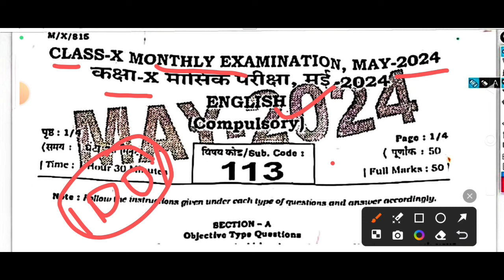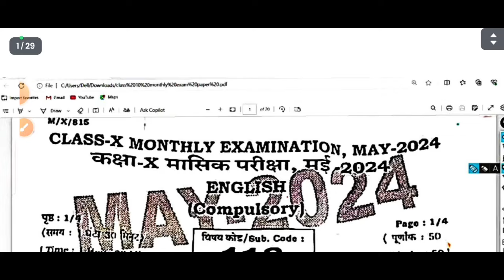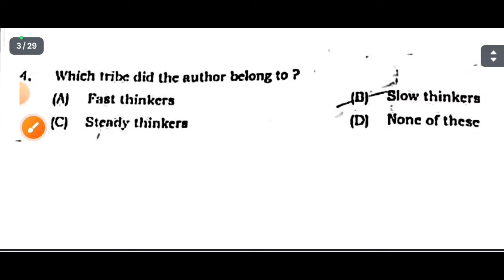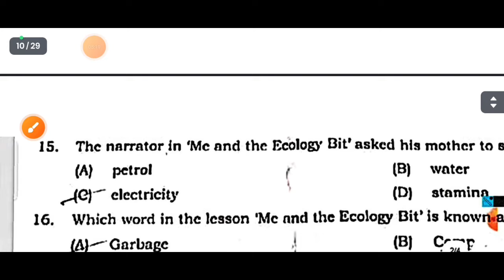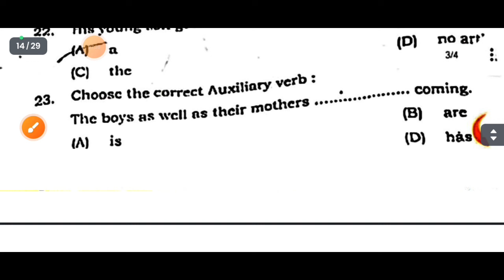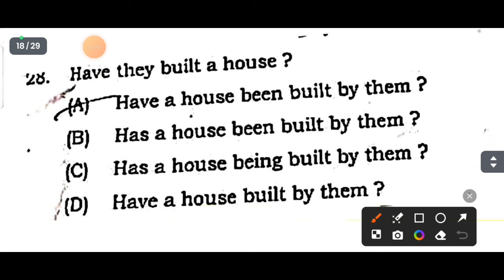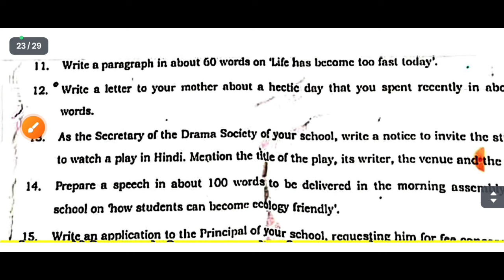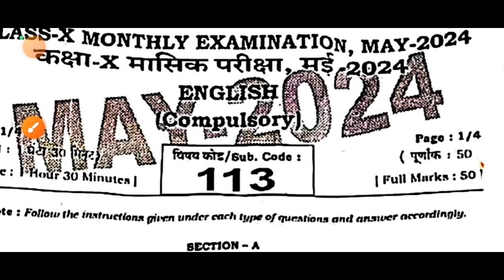Bihar Board Class 10th English May Monthly Exam 2024 Question Paper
Bihar B০ard class 10th English May Monthly Exam 2024
Question Paper | 10th Monthly Exam English Question
निचे दिए गए लिंक पर क्लिक कर आप हमसे जुड़कर सिधे
बात कर सकते हैं
पेपर DoWnload करने के लिए नीचे दी गए लिंक पर क्लिक करें या
Google & Crome guru monitor study point ☝️ सर्च करें।

bihar board english monthly exam 2024,
class 10th English 29 may monthly exam answer key
2024,
10th English may masik pariksha question 2024,
class 10th English subjective answer key,
class 10th English may monthly original question
2024,
class 10th English may monthly exam 2024,
29 may English answer key 2024, monthly exam class
10th math,
class 10th may monthly exam ganit viral question
paper 2024,
may monthly exam math question paper 2024, Class
10th math viral question paper
bihar board monthly exam 2024, class 10th math 29
may monthly exam answer key 2024,10th may masik
Dariksha gu stion 2024 cass 10th math subiective